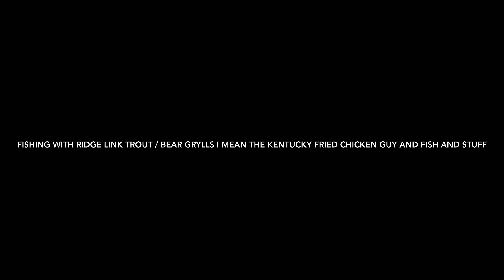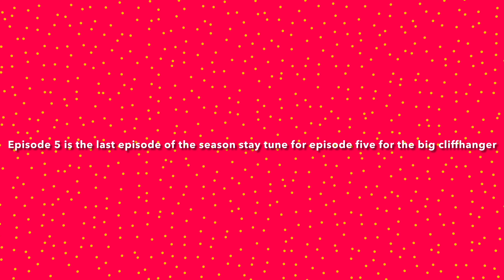Survival show S2 EPISODE 4￼